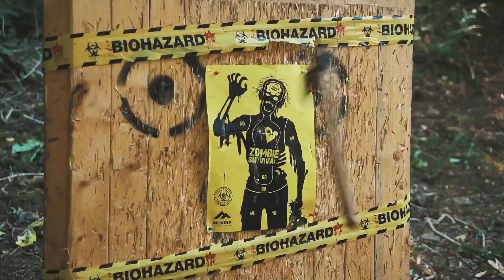Target Sport Activities | Family-Friendly | Somerset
Archery. Air Rifle. Axe Throwing. Archery Active.